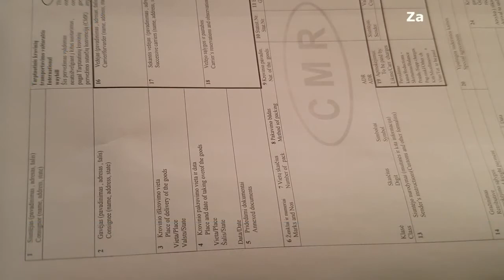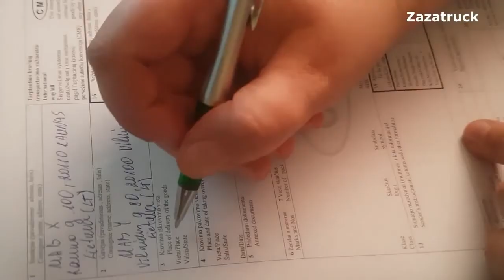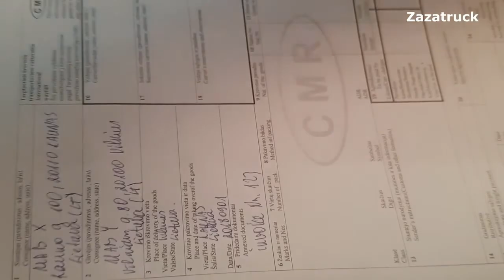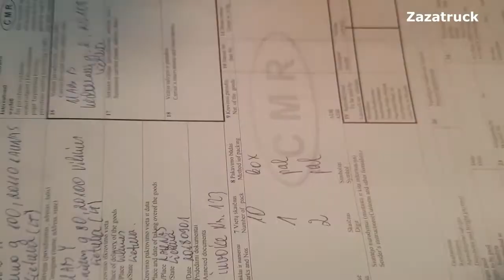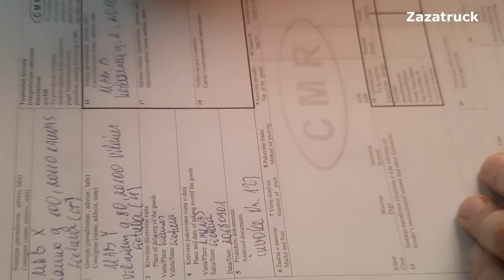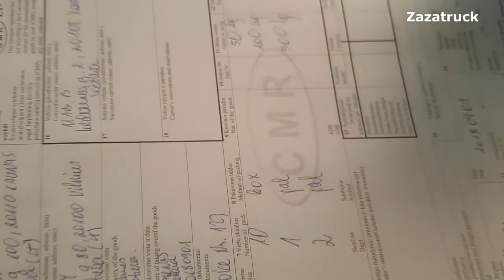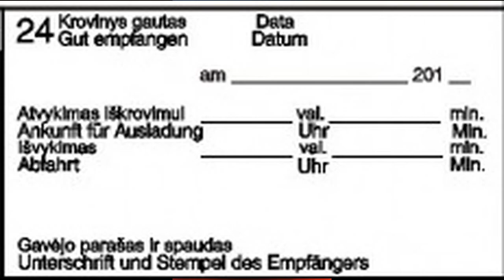CMR PILDYMAS/ Pamoka Nr. 1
CMR pildymas

Esu 41 metų moteris, jau beveik tris metus  dirbu tarptautinių reisų vairuotoja su MB Sprinter 2019 mikroautobusu. Važinėju po LT, LV, EST, PL, D, B, F, GB, CZ, CH, HR, H, NL ir kt. šalis.

Norisi savo įspūdžiais pasidalinti su visais. Kuo daugiau Jūsų žiūri, tuo didesnė motyvacija kurti. Todėl nepamirškite prenumeruoti mano kanalo.